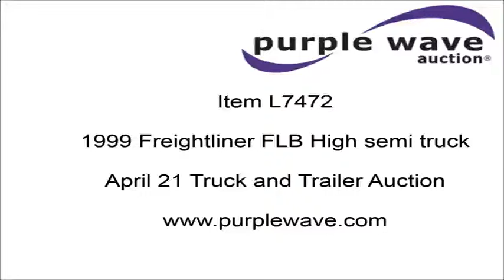1999 Freightliner FLB High semi truck for sale | no-reserve Internet auction April 21, 2016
1999 Freightliner FLB High semi truck
243,174 miles on odometer
Cummins N14 14.0L L6 diesel engine
430 HP
Eaton Fuller 10 speed manual transmission
Tandem axle
AC and heat
AM/FM/cassette
Power mirrors
Air suspension seat
Sleeper
Single bed
Air suspension
Air brakes
Engine brake
295/75R22.5 tires
Unit# 199
1FUPBDYB1XLA68611

1FUPBDYB1XLA68611

Location
Thomsen and Sons LLC.

Item location address: This item is located near Le Roy, KS

Personnel, a forklift, a loading dock and vehicle start assistance will be available during loadout.

It's located in Le Roy, KS, and we're selling it to the highest bidder regardless of price.